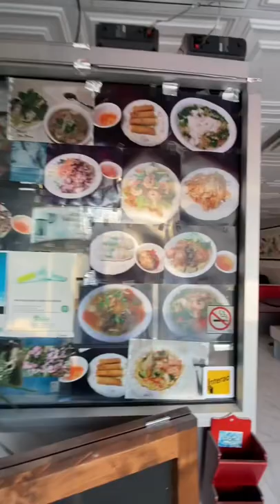PHO SAIGON LEAMINGTON ONTARIO BEST PHO SOUP IN TOWN A MUST VISIT PLACE VIETNAMESE RESTU SO AMAZING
Click that JOIN button and get exclusive PERKS.

C. LEVEL 2 - C$4.99
D. LEVEL 3 - C$24.99

1. Unboxing of Canon EFS 24mm f/2.8 STM Lens and Rode Lightweight Microphone 2019 | 80D-Zhiyun Crane 2:
2. Havit 5 Fans Laptop Cooling Pad for 14-17 Inch Laptop Unboxing And Review | Cooling Pad Worth It?